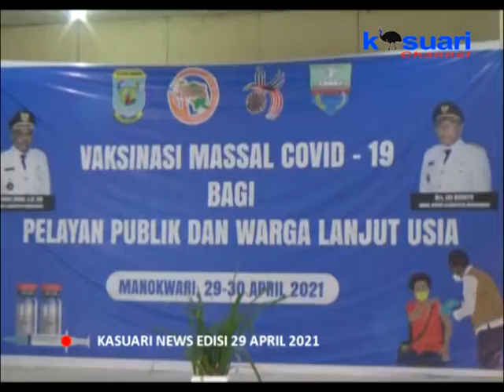05 - KASUARI NEWS - DIMANOKWARI VAKSINASI MASSAL BAGI PELAYAN PUBLIK DAN LANSIA TARGETKAN 3000 ORANG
05 - KASUARI NEWS - DIMANOKWARI VAKSINASI MASSAL BAGI PELAYAN PUBLIK DAN LANSIA TARGETKAN 3000 ORANG